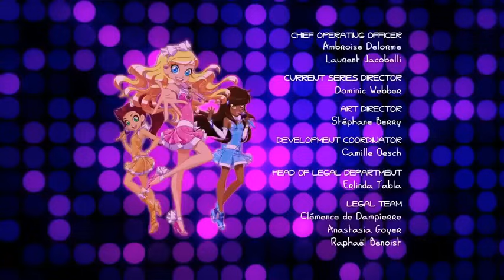Vương Quốc Pha Lê - Tập 1